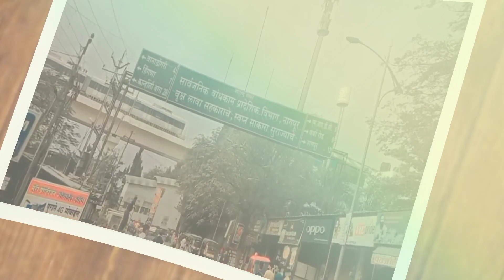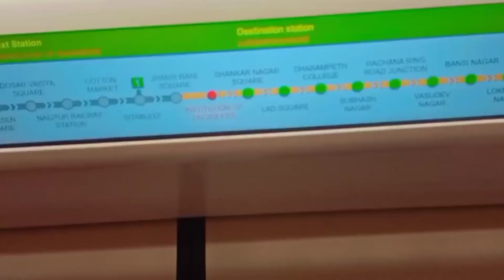माझी metro nagpur metro vlog | travel again vlog | shashikant garade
ABOUT THIS VIDEO -  मित्रांनो आजच्या व्हिडिओ मध्ये माझी metro nagpur metro vlog

तुम्हाला काही प्रश्न विचारायचे असल्यास, आम्हाला कॉमेंट करा किंवा टेलेग्राम वर जॉईन करा या लिंक वरून आमच्याशी बोला - JOIN Telegram Channel आपल्याला व्हिडिओ आवडला असेल तर मित्रांना शेअर करायला विसरू नका.